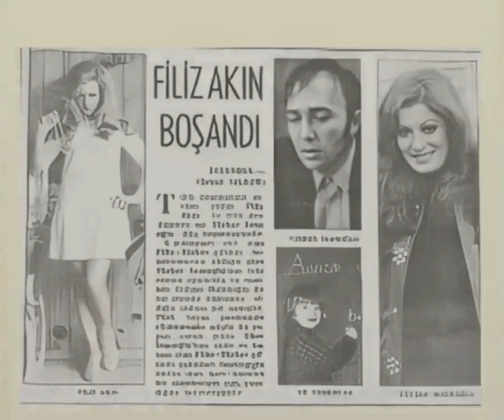Filiz Akın: Türker ile Gülşen'e saadetler dilerim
1974 yılında Türker İnanoğlu ile Gülşen Bubikoğlu arasında aşk dedikoduları çıkmış, bir süre sonra da Filiz Akın ile ünlü yönetmen boşanmıştı. Yeşilçam'ın en sevilen yıldızlarından biri olan Filiz Akın, Türker İnanoğlu ile ayrılmalarında Gülşen Bubikoğlu'nun payı olmadığını, bunun eşiyle kendisi arasındaki karakter farkından kaynaklandığını belirtiyor ve ikiliye içten bir şekilde mutluluk diliyordu.